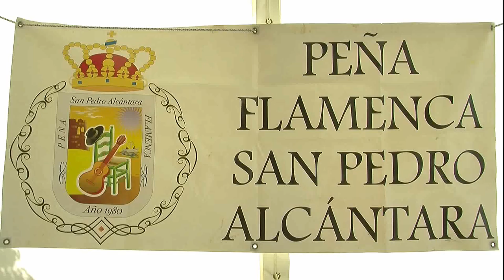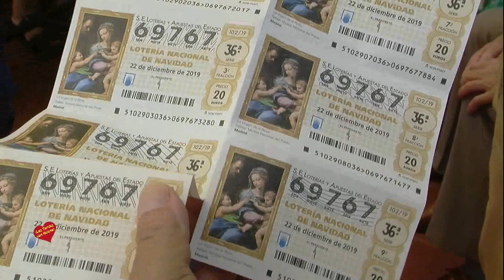Almuerzo de la Peña Flamenca San Pedro Alcántara en Restaurante el Gamonal